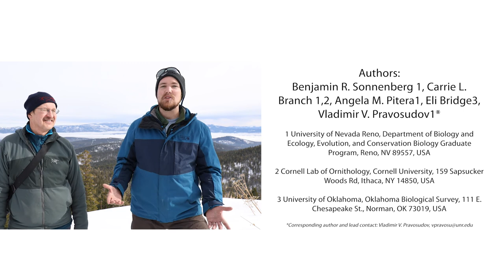Natural selection linked to spatial memory in wild mountain chickadee research